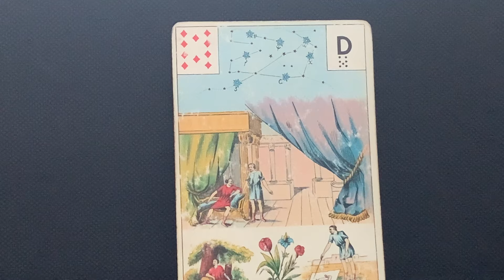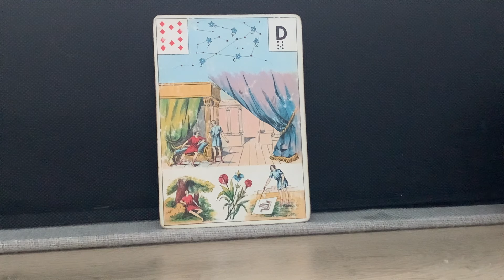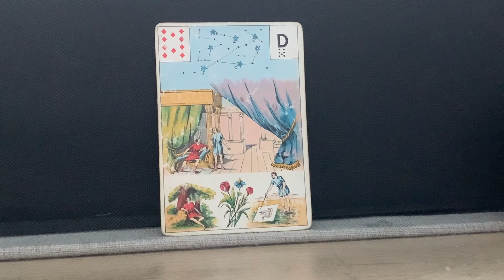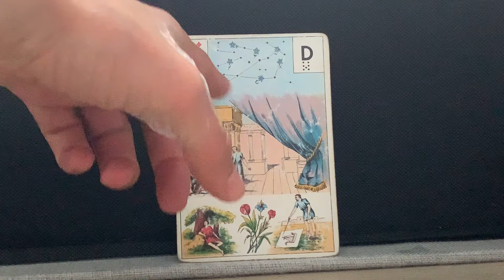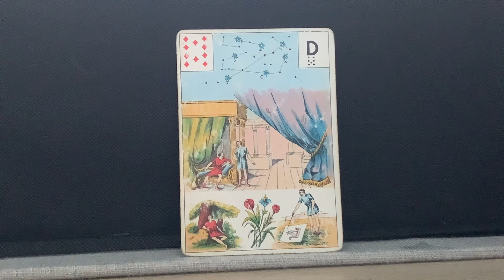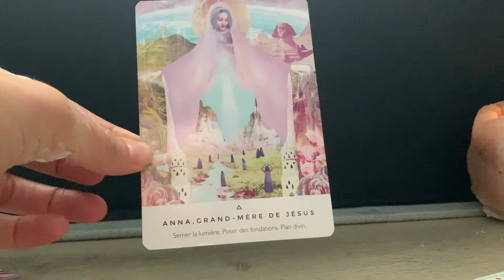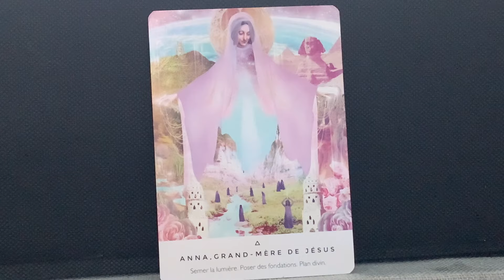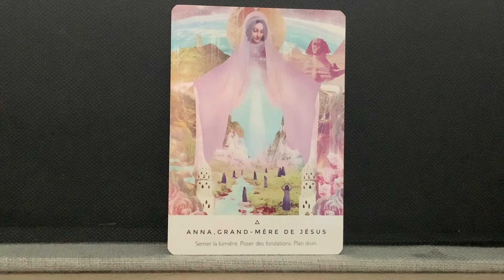BON ABOUTISSEMENT : SERENITE ET BONS CONSEILS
Réserver une guidance et/ou récupérer tes 4 cadeaux surprise !

Boutique Sacré Féminin Vêtement Coton Bio Made in France